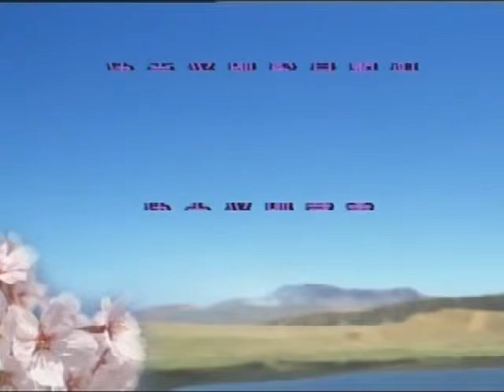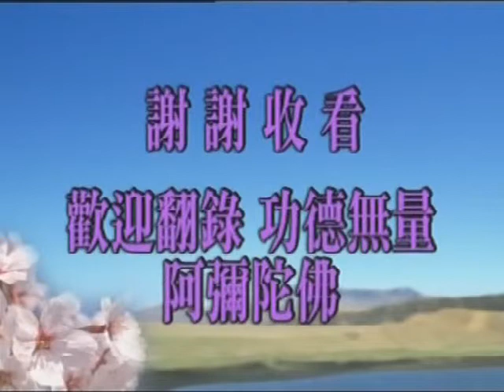2004如何做一個真正如法的好人07 蔡禮旭老師